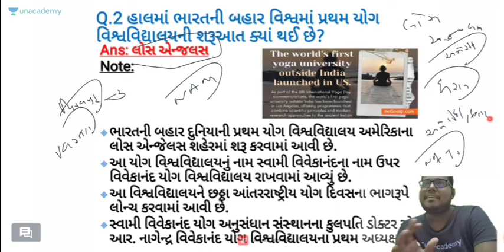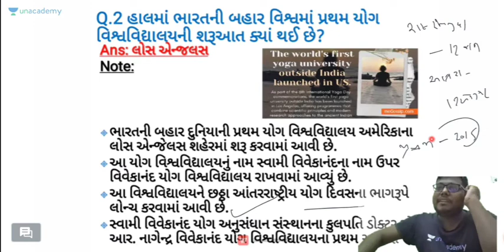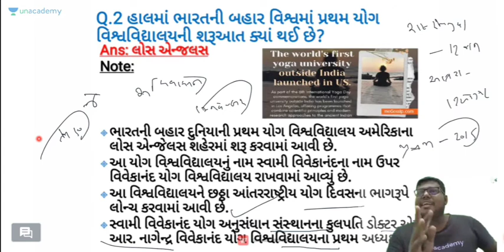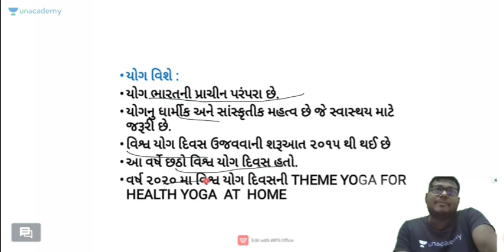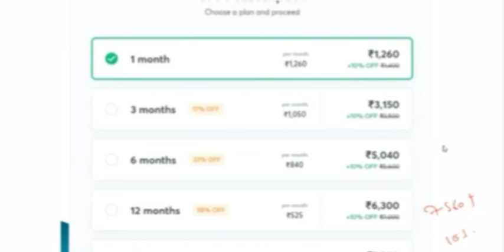ભારત બહાર વિશ્વની પ્રથમ યોગ વિશ્વવિદ્યાલયનો લોસ એન્જલસમાં પ્રારંભ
રોજના વર્તમાન પ્રવાહના પૂરા વિડિયો ફ્રી માં જોવા માટે રોજ સવારે 7 વાગે અનએકેડમી એપ્લિકેશન પર જોડાવ.

રોજના વર્તમાન પ્રવાહની ફ્રી માં pdf મેળવવા માટે ટેલીગ્રામ ચેનલ જોઈન કરો.
Telegram - Amit Shukla unacademy gk